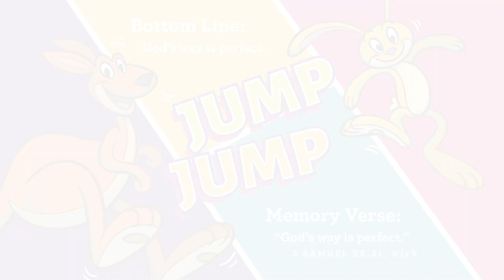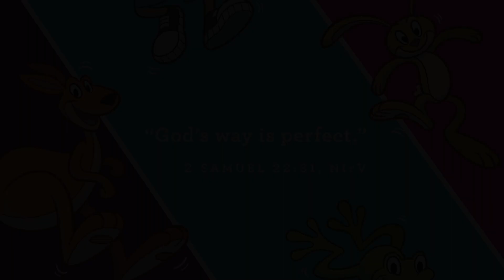Deer Run Kids Preschool Sunday School - May 2 2021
Our question for the whole month of May is:
Who's way is perfect? God's way is perfect!!

Today we are looking at the story of creation and how Adam and Eve didn't follow God's perfect plan...